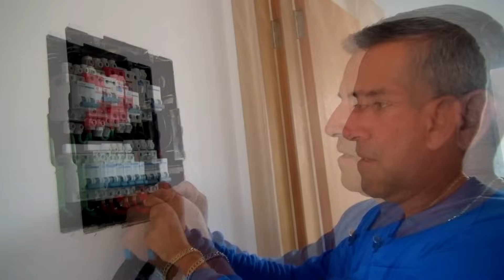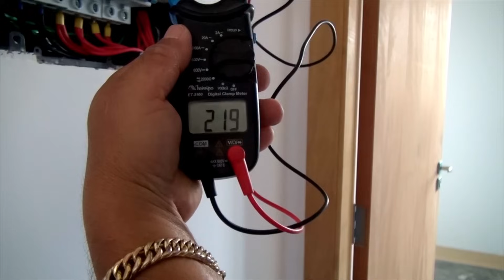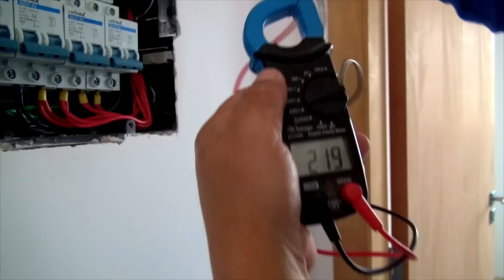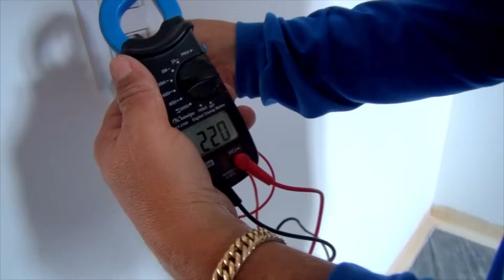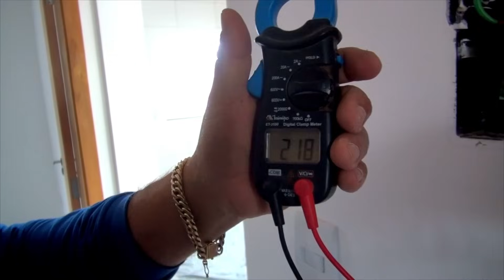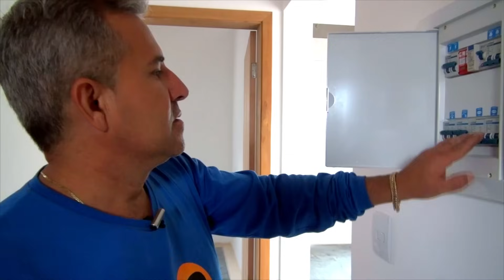FAÇA SUA CASA, QUADRO DE DISTRIBUIÇÃO #71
Passo a passo completo de como fazer a instalação de um quadro de distribuição.